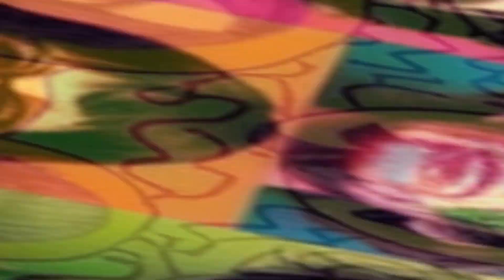Spiritual Healing Music 271